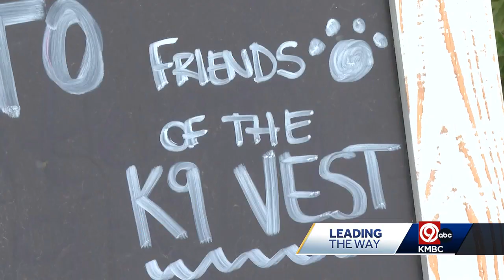Local police department's 'artistic' K-9 featured on the 'Kelly Clarkson Show' Thursday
Lawrence, Kansas, Police Department Patrol Service Dogs Cheeseburger (now retired), Big Mack, and Shadow are no strangers to jumping into service.  But a more "artistic" vision is getting them national attention.